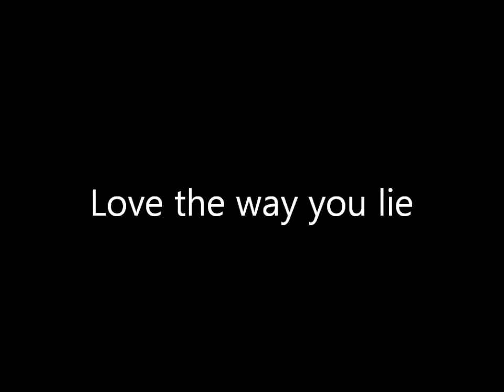Love the way you Lie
I've been seeing vids with this kind of thing on it but i got bored with the words popping up and there were problems with the program and doing that too...so i only did it at the beginning and end :D
Anyway, this is just a Moonfang and Willowstar vid for WAY later in teh series when Moonfang finally looses control and she turns evil ^^ lol idk i'll keep working on this maybe.